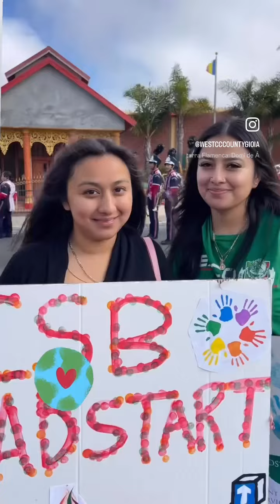Latin American parade